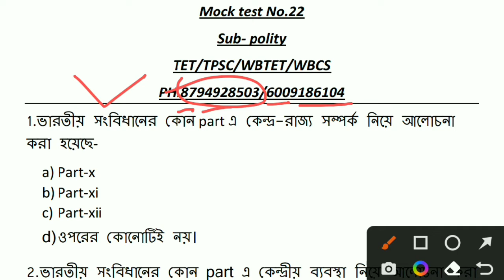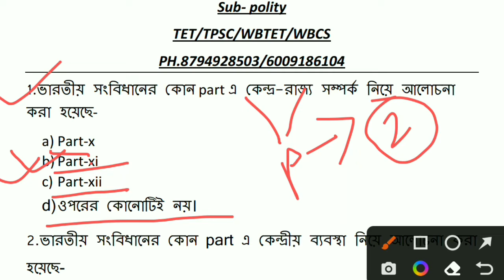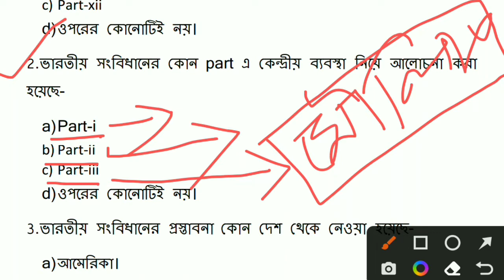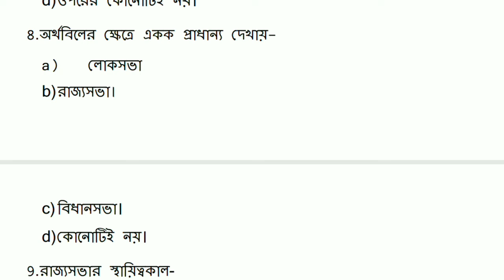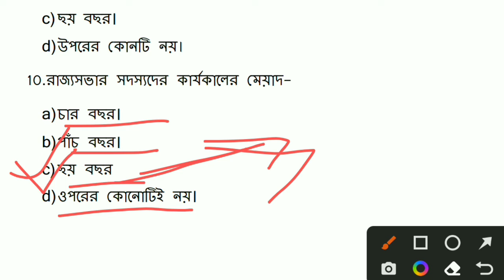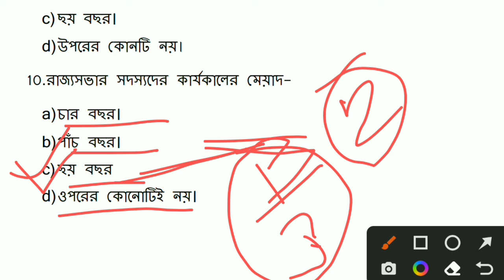Mock test no.22// TET#wbtet wbcs tpsc //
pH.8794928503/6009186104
CDP:-